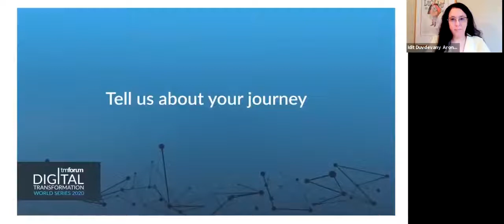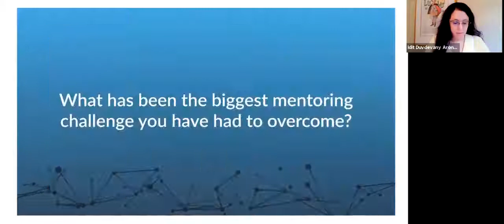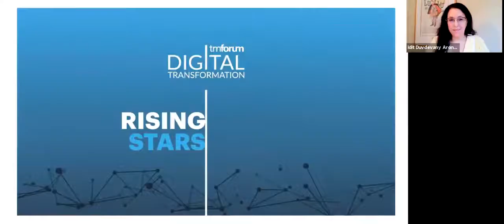Diversity Inclusion How inclusive design drives innovation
An interactive, small roundtable discussing how to drive innovation with inclusive people design during Digital Transformation World Series.